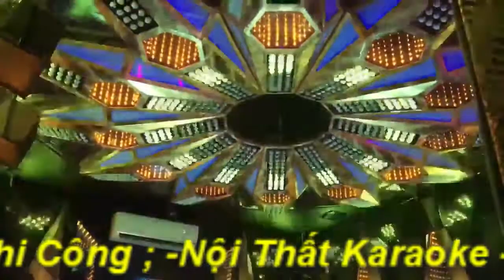Mẫu Phòng KARAOKE Công Nghệ Mới Nhất ,Vip Nhất 2017,Mạch Đông Bộ, Led Nháy Theo Nhạc Mẫu 177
Nội Thất KARAOKE-BAR TQ CHUYÊN ;
- TƯ VẤN ,THIẾT KẾ VÀ THI CÔNG NỘI THẤT KARAOKE, BAR,CAFE, BIỂN QUẢNG CAO CÁC LOẠI TRONG NHÀ ,NGÒAI TRỜI.
- Tư VẤN LĂP ĐẶT HỆ THỐNG ÂM THANH PHÒNG KARAOKE BAR,CAFE
CHUYÊN NGHIỆP _SANG TRỌNG_HIỆN ĐẠI_TÍNH THẨM MỸ CAO_THU HÚT KHÁCH
CAM KẾT:
Luôn cập nhật những mẫu mới nhất ,hiện đại nhất ,vip nhất ,đẹp nhất.
- Đã và đang thực hiện nhiều dự án lớn với đội ngũ  kỹ sư ,công nhân tay nghề cao,đã có nhiều năm kinh nghiệm.